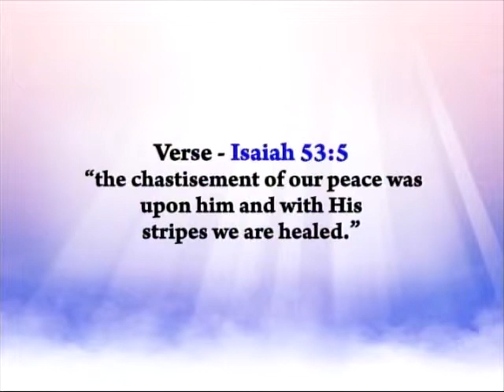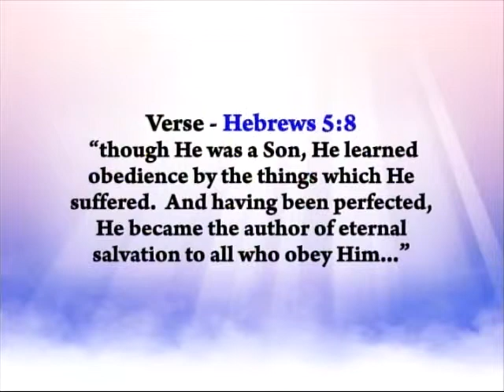Greatest Need of The Hour pt 2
Greatest Need of the Hour  pt 2,  Word with Adelle, V.I. Christian Ministries